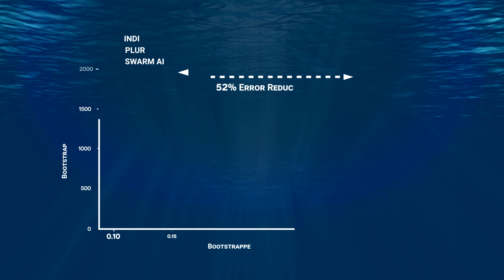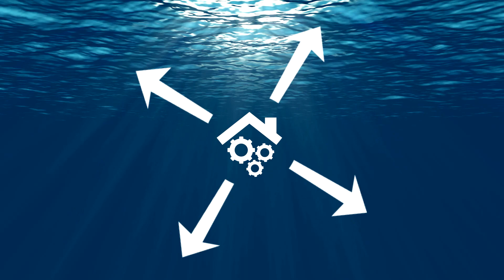Study Shows Swarm AI Amplifies the Intelligence of Business Teams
California Polytechnic State University and Unanimous AI  presented a new study today showing that business teams, when connected by AI algorithms that enable them to make decisions together as a “hive mind,” achieved significantly higher accuracy on a standard intelligence test than individuals alone. The technology used is called Swarm AI and it empowers networked teams, connected over the internet, to combine their individual insights in real-time, using AI algorithms to converge on optimal solutions.